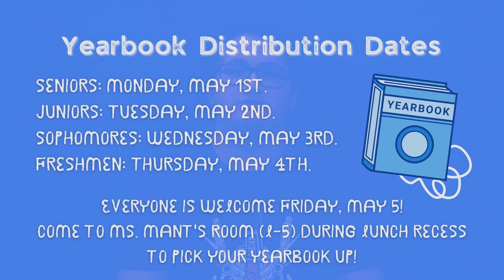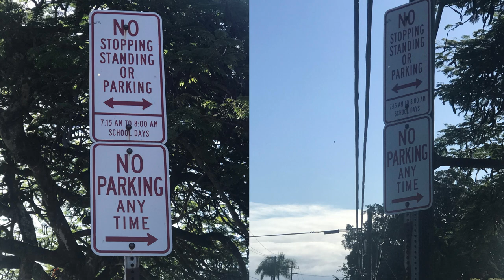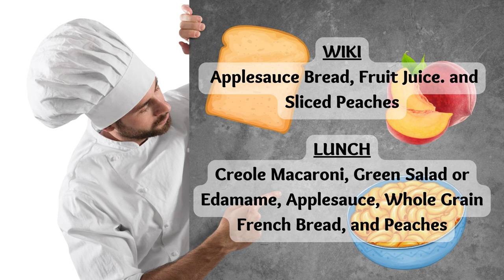05/02/2023 KVIKS News Bulletin